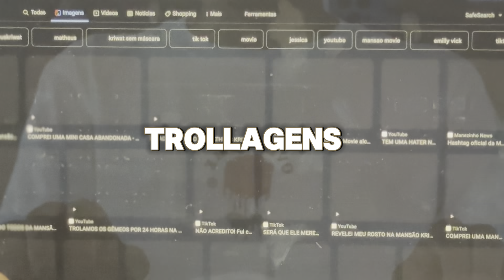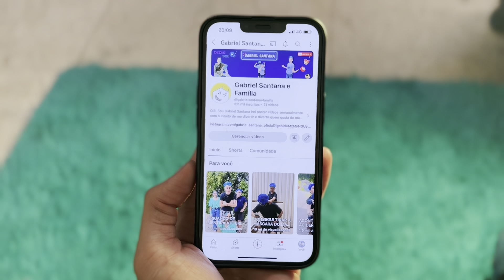AS TROLAGENS MAIS ÉPICAS DA MANSÃO KRIWAT! *Descubram o segredo